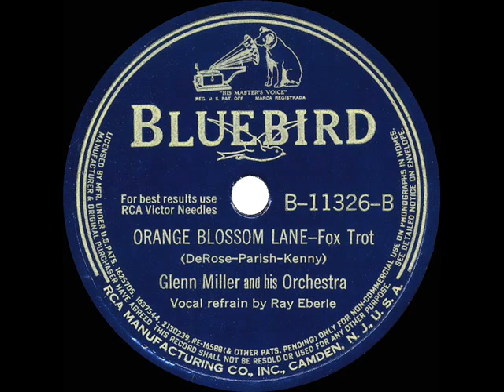1941 Glenn Miller - Orange Blossom Lane (Ray Eberle, vocal)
CD audio, original issue on Bluebird 11326 - Orange Blossom Lane (DeRose-Parish-Kenny) by Glenn Miller & his Orchestra, vocal by Ray Eberle, recorded in NYC September 3, 1941